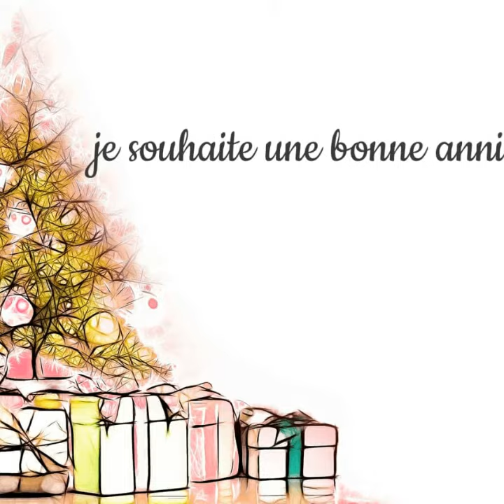عيد ميلاد سعيد للاي واحد اسمه محمد ياسين